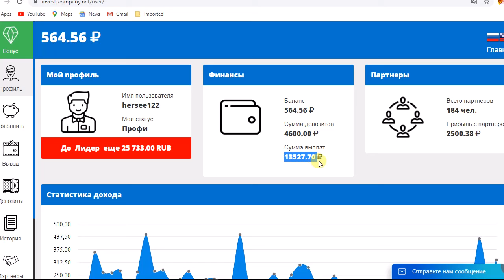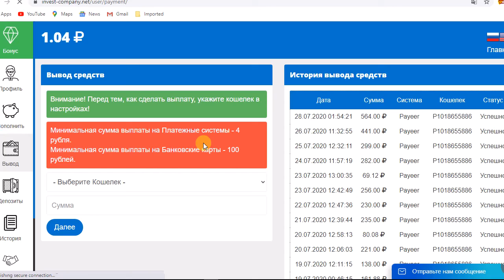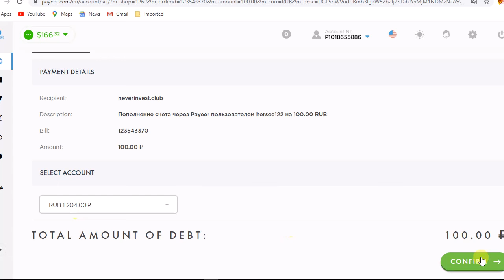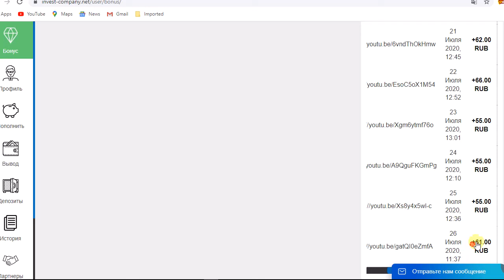اثبات السحب رقم 53لموقع لاستثمار |invest-company|بقيمة564.00 + ايداع 100RUB+مكافاة bons تصل15,000RUB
Percentage of income:from 199% to 900%
Investment: RUB 99.00 -RUB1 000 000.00
Charges:Every 15 minutes
The term of the Deposit:69 hours
Withdrawal:Automatic